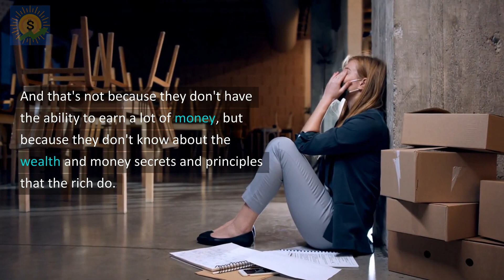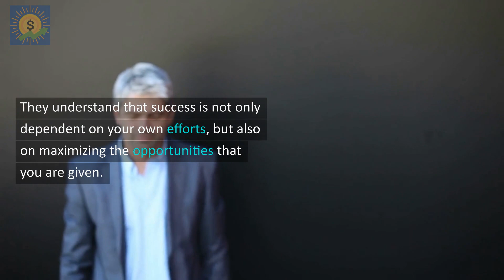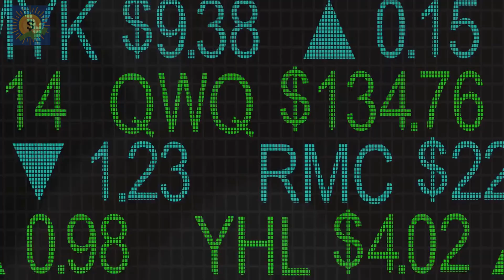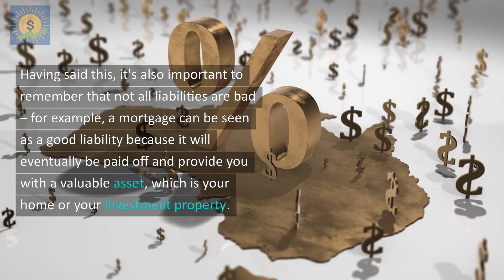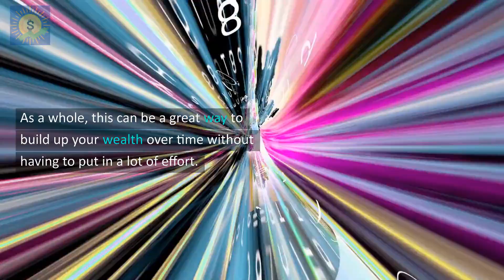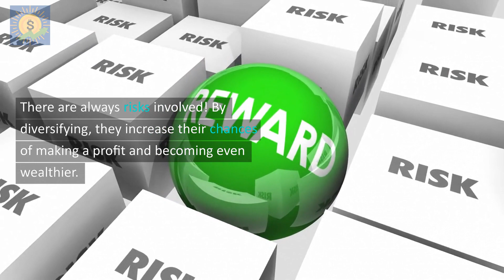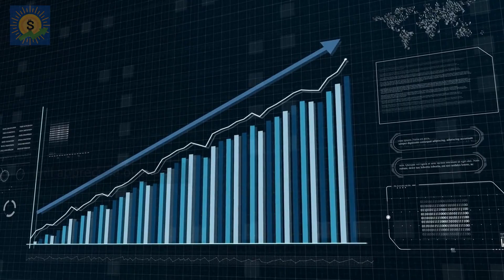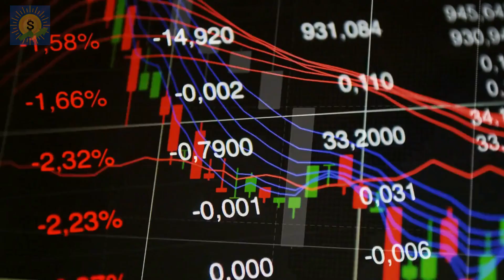Rules of the Rich: The 7 Money Secrets You Must Know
You know the saying, "The rich get richer and the poor get poorer"? Well, there's a reason for that. The rich have always known the secrets and principles about money that many others don't. And they've used that knowledge to their advantage, while the majority have languished in debt and financial insecurity. But in this video, we're going to reveal the secrets and principles that the rich use to maintain and grow their wealth. And we'll show you how you can use them to your advantage, too. I'm sure you'll find some useful insights that will help you take charge of your future, improve your finances and get one step closer to that wealthy and debt-free life!

📖 Get our eBook for 75 old-fashioned frugal tips that you can implement today!

Welcome to Money by Sunny! On this channel, we're going to talk about various topics relating to financial education and personal finance, including tips on smart money management, how to spend wisely, how to improve your finances, how to save and financial literacy in general. We'll also talk about wealth creation tips and strategies so that you can get on your path to building generational wealth. Our aim is to provide useful information that we hope will be helpful in your journey towards financial freedom.